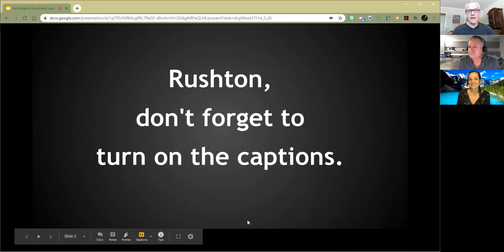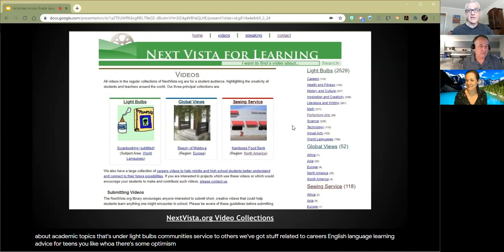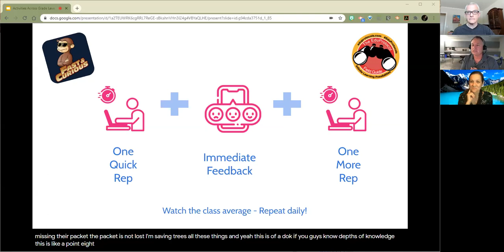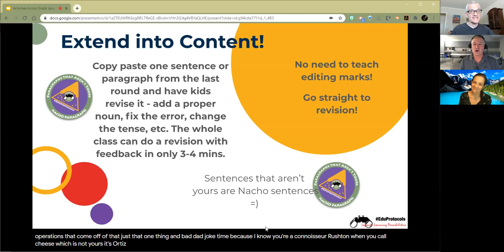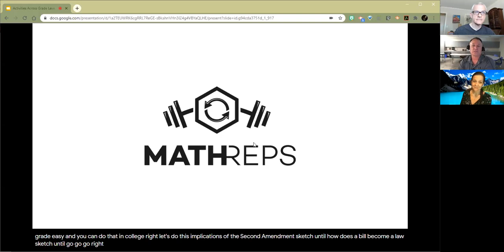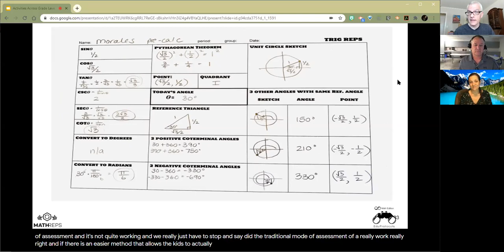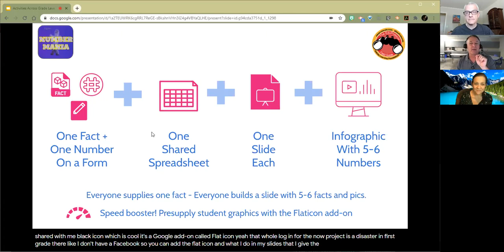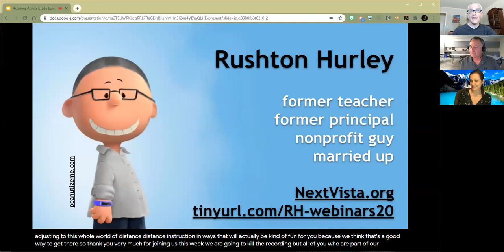Activities Across Grade Levels: Eduprotocols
This week, Susan and Rushton are joined by Jon Corippo to explore possibilities with eduprotocols. Be prepared to recover time you would have spent over-prepping!

* K-5 from 6:44
* Middle and High School from 15:00